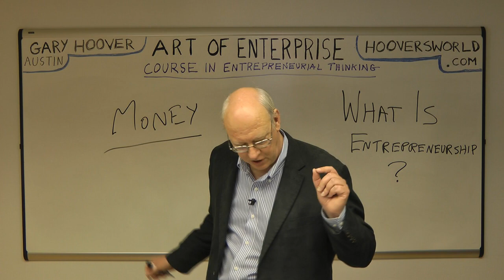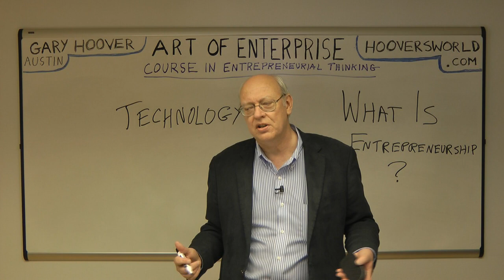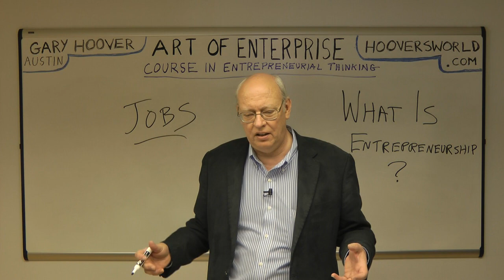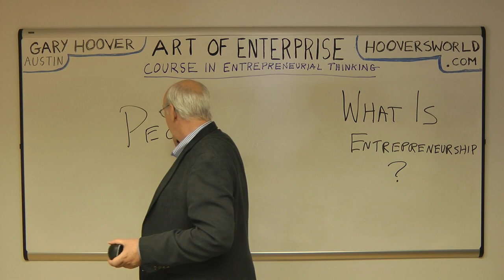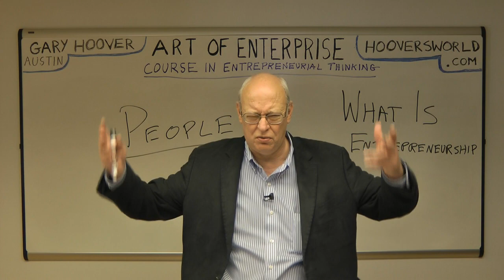Gary Hoover What Is Entrepreneurship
What is entrepreneurship?  What is its purpose?  What matters most?